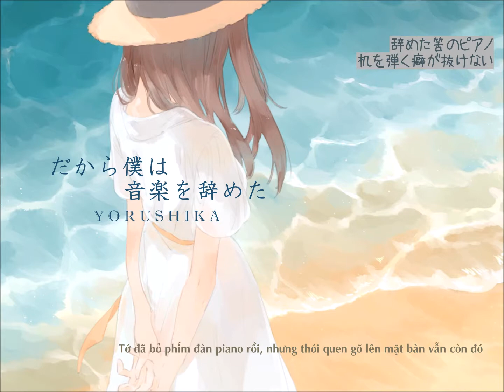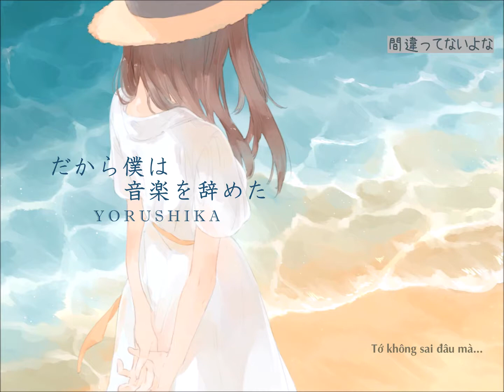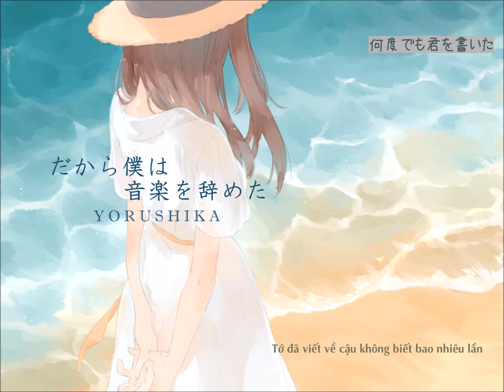[Vietsub + Kanji] Dakara Boku Wa Ongaku Wo Yameta - Yorushika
Chúc mừng năm mới tất cả mọi người :3
Mình có quà cho các bạn xem tết đây. Tuy không mới mẻ gì nhưng mình đã dịch gần hết các bài hát xuất hiện trên channel của Yorushika, thực hiện mục tiêu bài hát nào cũng có vietsub. Đây cũng là những bài hát đã xuất hiện trong live Zense mà mình đã gửi cho mọi người xem trước đó. Ai mải nghe live không kịp đọc vietsub thì coi từng bài ở đây nha. Tổng cộng có 7 bài tất cả và mình sẽ up mỗi hôm 1 nửa.
Hiện tại mình đang hợp tác với 1 người bạn làm 1 kênh nhạc Lofi rất xịn có mua bản quyền nhạc, nên ai mà đam mê nghe Lofi để làm việc hay nghỉ ngơi thư giãn thì hãy đăng ký kênh nhớ :3